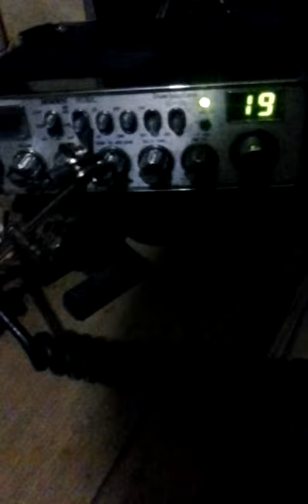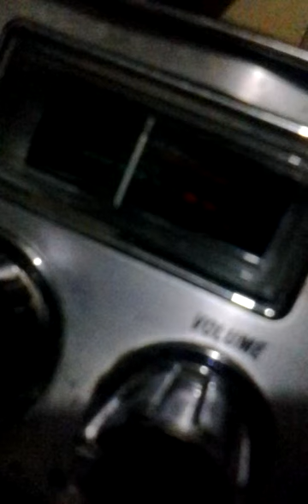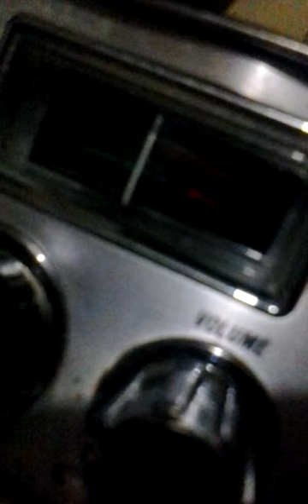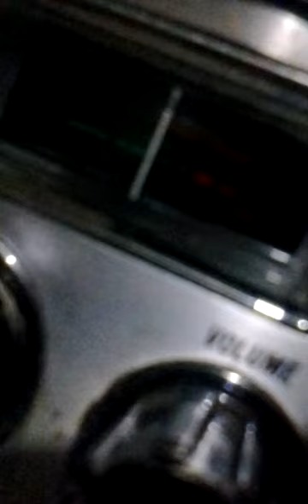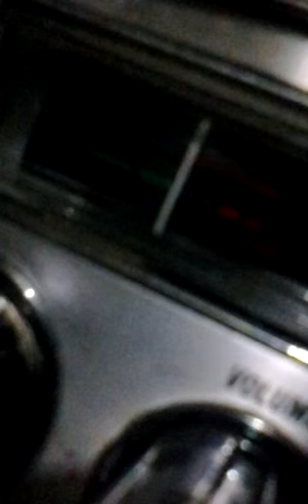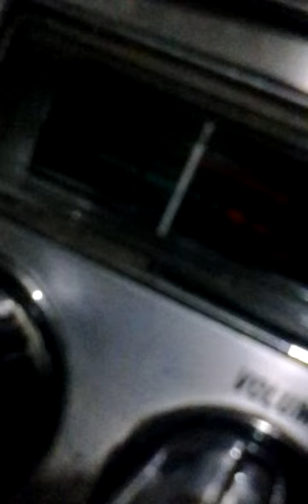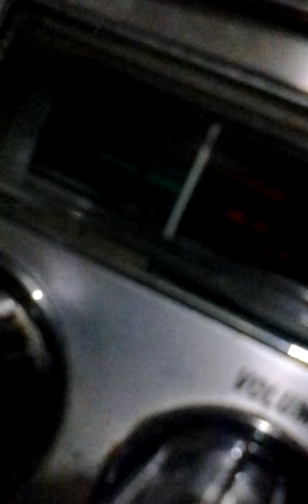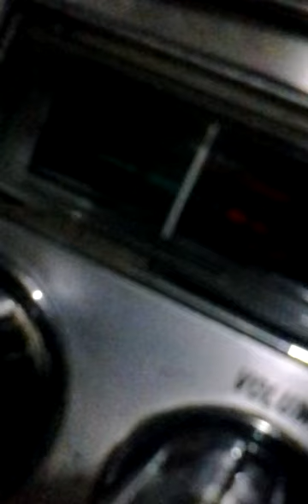Cb19nyc.W.W.F. RejectedCheerLeader_20150106_050607